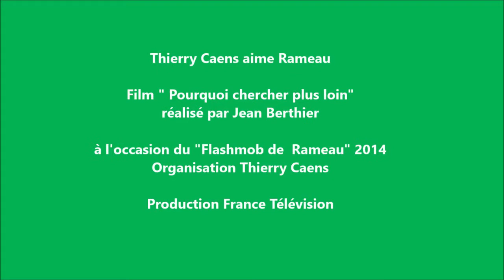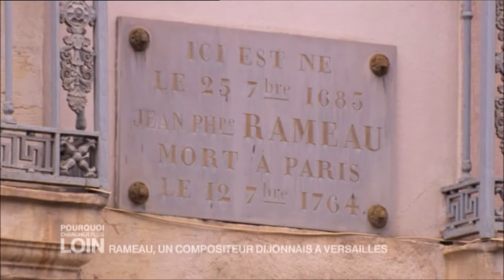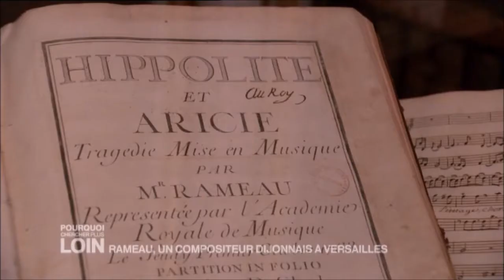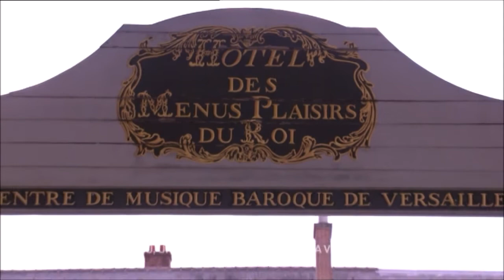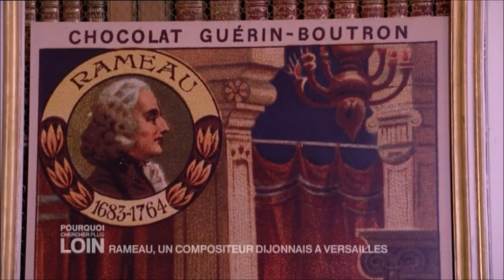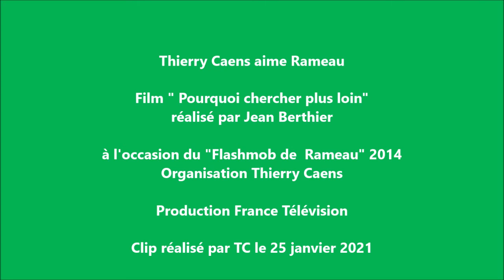Thierry Caens aime Rameau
Thierry Caens aime Rameau      Film " Pourquoi chercher plus loin"

 réalisé par Jean Berthier    à l'occasion du "Flashmob de  Rameau" 2014
Organisation Thierry Caens

Production France Télévision